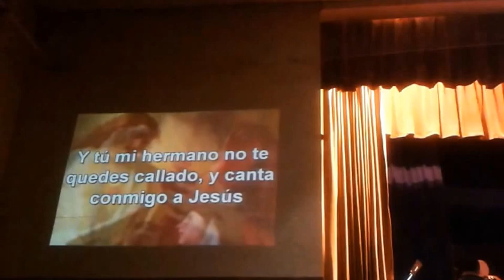con un corazón sincero Jesed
♪ ♫ con un corazón sincero te canto Jesús, pues, nunca podré olvidar lo que hiciste por mi! con un corazón sincero te canto Jesús. Tú eres lo mejor que podría sucederme ♪ ♫